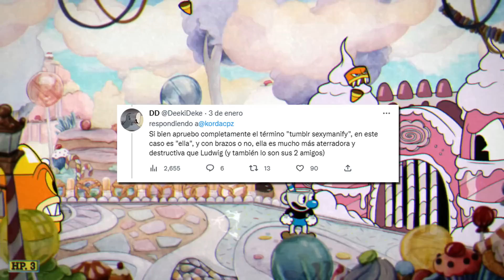EL NUEVO CAPITULO OFICIAL DEL SHOW DE CUPHEAD [TEMPORADA 4] NETFLIX